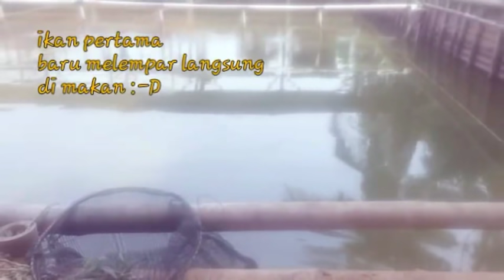MANCING IKAN MAS PAKAI UMPAN ANTI GALAU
umpan ikan mas di jamin tidak bikin galau.

BAHAN BAHAN NYA :
-pa atang 1bks / potong
_djempol amis 1sdm
_telur penyu 1bks
_prangsang target 1bks
_deho katsuo 1klg
_raja udang 1sdm atau 2sdm

terima kasih..